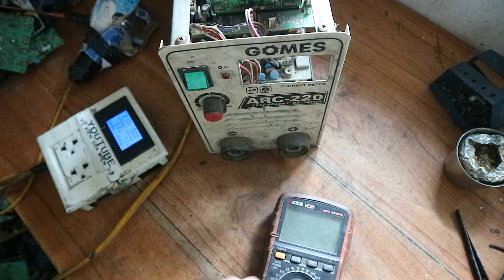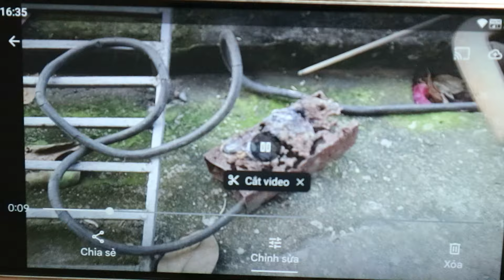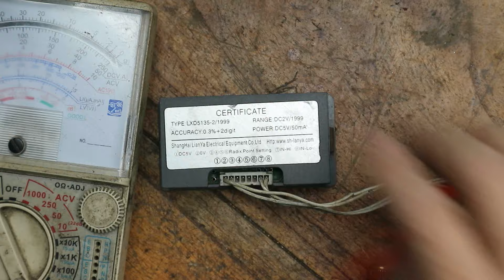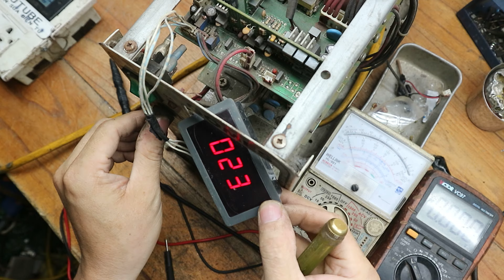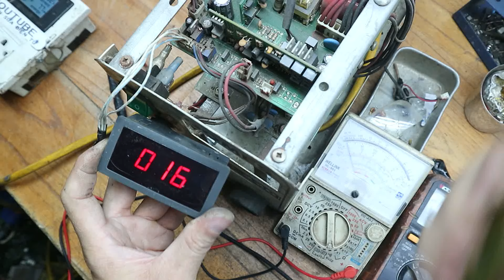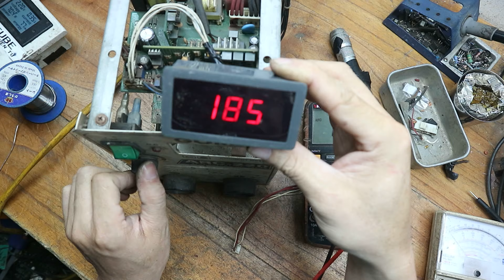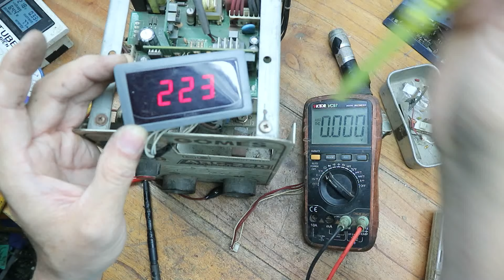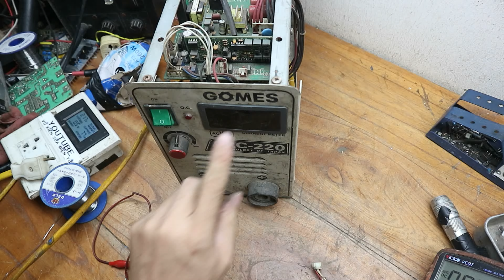Phục hồi máy hàn GOMES ARC 220 với lỗi hàn không ngọt,yếu,không ngấu.